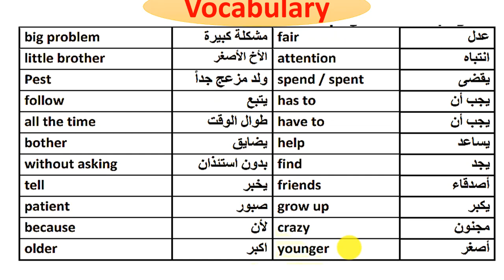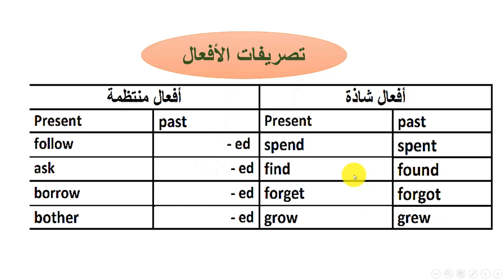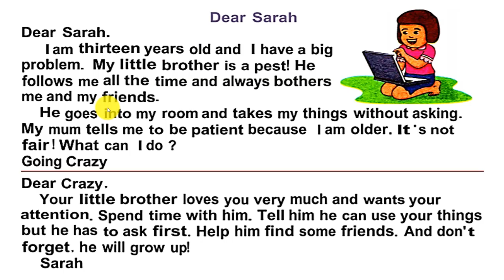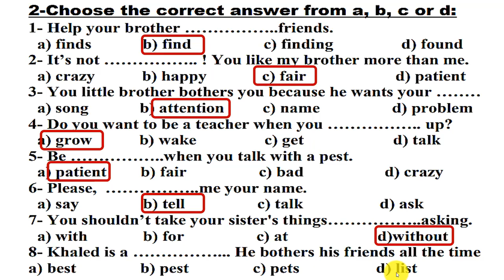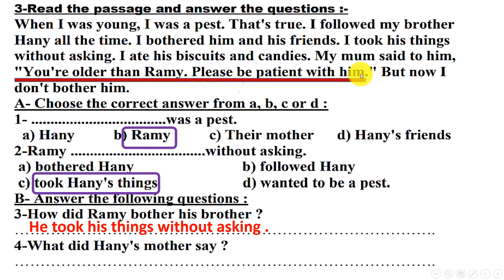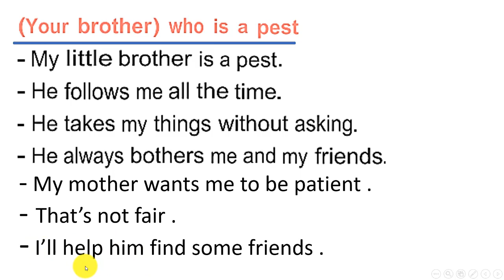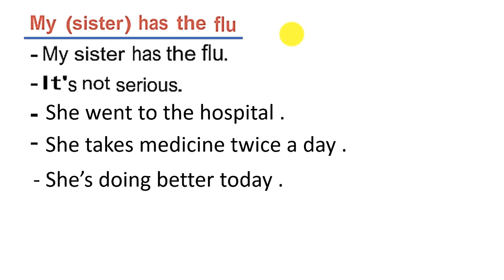انجليزى الصف السادس / الوحدة الخامسة -- الدرس الثالث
اهم فقرتين في الوحدة الخامسة